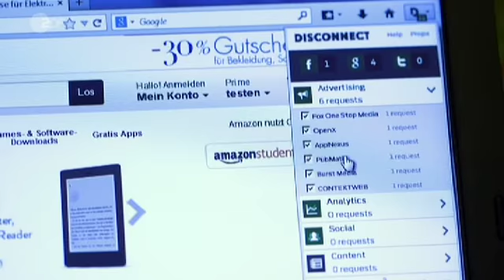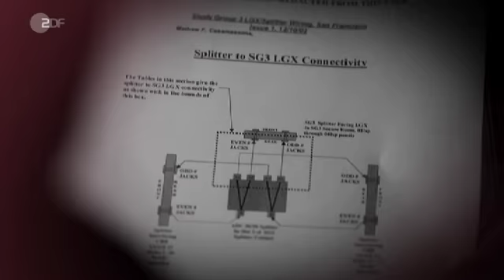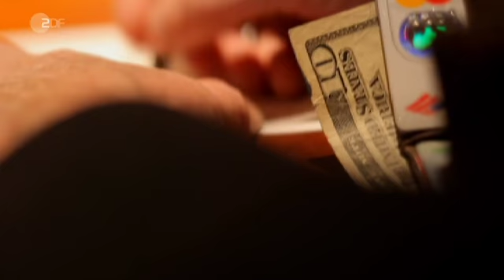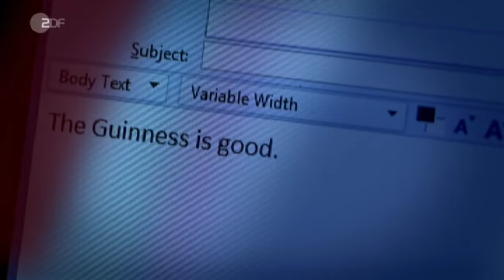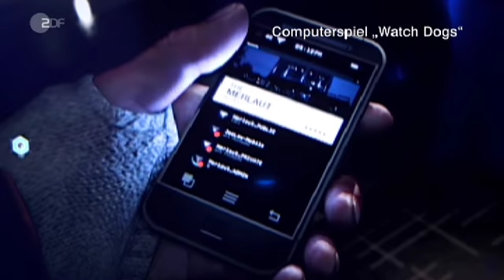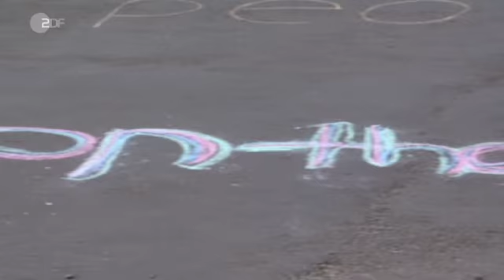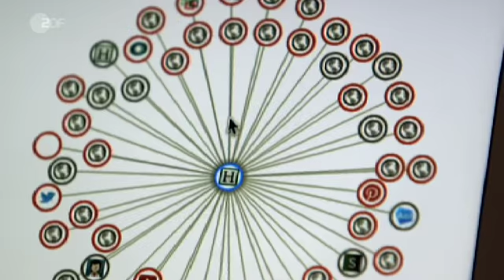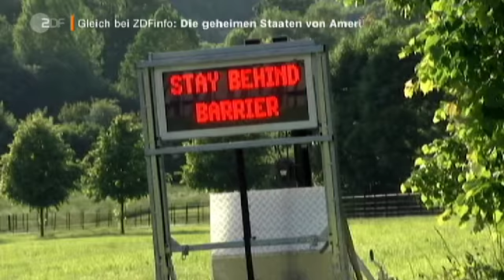ZDF - Verschwörung gegen die Freiheit (1of2) - 27.5.2014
Wir werden überwacht, ausspioniert und abgehört. Beinahe täglich gibt es Meldungen, dass unsere Daten nicht sicher sind. Sind wir zu nachlässig oder Opfer eines großen Plans? Hat eine geheime Verschwörung von Geheimdiensten, Militärs, Wirtschaftsführern und Politikern die gesamte Handy- und Internetkommunikation der Weltbevölkerung im Visier? Überzieht ein engmaschiges Netz der Überwachung den gesamten Planeten außerhalb von Recht und Gesetz? Was zu Zeiten von George Orwell noch eine düstere Zukunftsvision war, scheint heute von der Wirklichkeit eingeholt worden zu sein. Auch Deutschland ist längst großflächig betroffen - und nicht nur das Handy der Kanzlerin.

Beliebiges Ausmaß von Kontrolle und Manipulation
Anfang Juni vergangenen Jahres erschien der erste Artikel über das geheime Internet-Spähprogramm "PRISM". Die Informationen dazu lieferte der ehemalige NSA-Mitarbeiter Edward Snowden, der kurz vor der Veröffentlichung aus den USA nach Hong Kong und später nach Russland floh. In seinem Gepäck hatte er 1,7 Millionen hochgeheime Dokumente der US-Regierung über weltweite elektronische Spionageoperationen westlicher Geheimdienste. Snowdens Entscheidung, die Dokumente an Journalisten weiterzugeben und sie damit zu veröffentlichen, war der Beginn der wohl größten Geheimnispreisgabe in der Geschichte - nicht nur der amerikanischen.

Die NSA-Affäre belegt eine dramatische Schieflage in der amerikanischen Demokratie. Unter Umgehung der parlamentarischen Kontrolle und mit der Schaffung neuer, eigener Rechtsräume hat die staatliche Exekutive in den USA das Ende der Privatsphäre für das Individuum eingeläutet. Sie sammelt Massendaten mit willentlicher oder erzwungener Hilfe der großen Internet- und Kommunikationsunternehmen und rechtfertigt dies mit ihrer Absicht, Stabilität, Sicherheit und wirtschaftlichen Fortschritt zu garantieren. Die technischen Fähigkeiten ermöglichen ein beinahe beliebiges Ausmaß von Kontrolle und Manipulation durch den Staat. Abermillionen Nutzer von Computern und Handys sind dem Netz der Überwachung ausgeliefert, auch und gerade in Deutschland. In Zusammenarbeit mit dem US Fernsehsender PBS zeigt der ZDF-Terrorismus- und Geheimdienstexperte Elmar Theveßen ein Jahr nach Snowdens Veröffentlichungen das ganze Ausmaß des Skandals. In der zweiteiligen Dokumentation "Verschwörung gegen die Freiheit" forscht er nach Hintergründen und politischen Folgen der weltweiten Abhör- und Überwachungsprogramme. Wie weit geht das Eindringen der Geheimdienste in die Privatsphäre jedes einzelnen Bürgers wirklich? Welche Schutzmaßnahmen helfen gegen die digitale Schnüffelei? In welchem Umfang kooperieren die großen Anbieter der IT- und Handy-Branche hinter dem Rücken der Nutzer tatsächlich mit den Geheimdiensten? Welche Rolle spielen die deutschen Sicherheitsbehörden? Und warum übt die Bundesregierung zwar lautstarke Kritik an der maßlosen Überwachungspraxis - ergreift aber keine konkreten Maßnahmen dagegen? Google, Yahoo, Facebook und andere versprechen ihren Usern freien Gebrauch ihrer Dienste. Als Gegenleistung schicken sie den Kunden Werbung. Damit diese möglichst zielgenau ist, forschen sie das Verhalten der Surfer im Netz aus. Nach den verheerenden Anschlägen vom 11. September 2001 versuchte die US-Regierung, Zugriff auf diese Daten der Internetfirmen zu bekommen. Was mit einer 30-tägigen Ausnahmegenehmigung zum Abhören begann, entwickelte sich zu einem weltweiten Überwachungsprogramm der US-Geheimdienste - vornehmlich der NSA. E-Mails, Textnachrichten, Telefongespräche - alles konnte plötzlich abgehört, gespeichert und zusammengeführt werden. Mit den streng geheimen Mega-Programmen PRISM und MUSCULAR wurde der Internet- und E-Mail-Verkehr massenhaft überwacht und ausgewertet. Es war das Ende der Privatsphäre im Netz. - Geheimer Pakt - Elmar Theveßen geht der Verschwörung gegen unsere Freiheit auf den Grund. Wie sicher sind die Daten völlig unbescholtener Bürger in Deutschland? Helfen die Verschlüsselungsprogramme, die von der Industrie angeboten werden? Warum beschädigen Computerfirmen ihr eigenes Geschäftsmodell, wenn sie freiwillig und ohne gesetzliche Grundlage dem Staat die ihnen anvertrauten Daten überlassen?
Ende 2013 kam es zu einem Treffen im Weißen Haus. Anwesend waren 15 Topvertreter der Computerbranche und der US-Präsident. Der kam ihnen jedoch bei der Bitte um größere Zurückhaltung des Staates beim Ausspähen und Überwachen nicht entgegen. Ausgerechnet jener Präsident, der auch durch massive Unterstützung des Silicon Valley gewählt wurde. Info